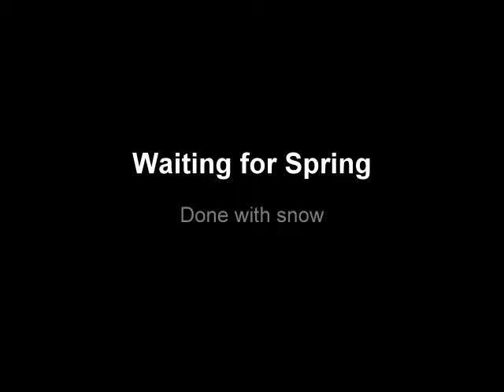waiting for sprin